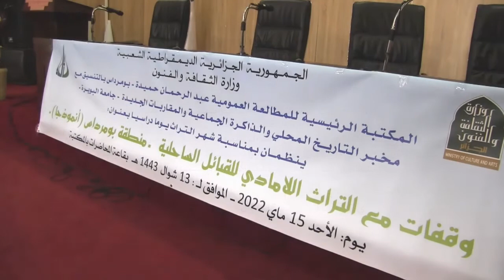3المحاضرة الثالثة: الحكايةالشعبية (ماشهو) في ظل مواقع التواصل الإجتماعي د. ربيعة رميشي جامعة البويرة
اليوم الدراسي: وقفات مع التراث اللامادي للقبائل الساحلية/ منطقة بومرداس أنموذجا
تنظيم المكتبة الرئيسية للمطالعة العمومية عبد الرحمان بن حميدة ببومرداس بالتنسيق مع مخبر التاريخ المحلي والذاكرة الجماعية والمقاربات الجديدة بجامعة البويرة.
يوم 15 ماي 2022 ميلادي الموافق ل 13 شوال 1443 هجري